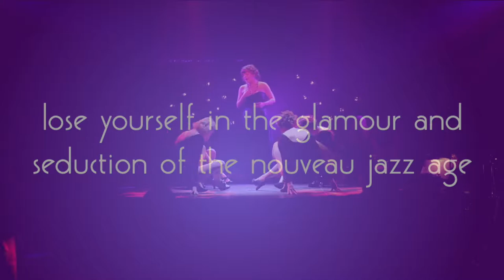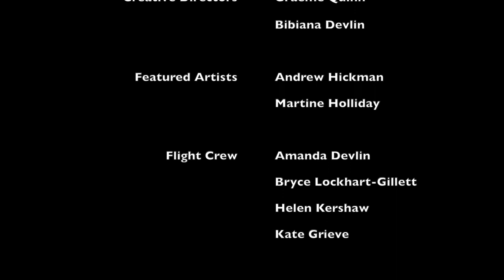Squeezebox Cabaret Showreel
A cabaret show created by Moonlight Aviators starring Andrew Hickman and Martine Holliday.